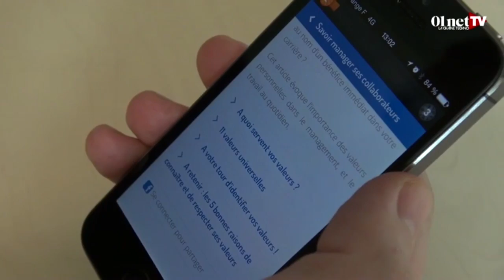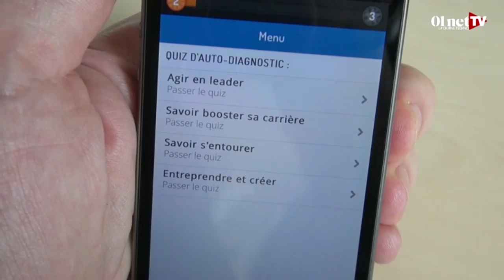"Leadership pour elles" : l'appli pour l'égalité homme / femme (test appli smartphone)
Leadership pour elles, est l'application créée par le ministère des droits des femmes, destinée à aider les femmes à avoir une meilleure confiance en elles dans le monde professionnel.